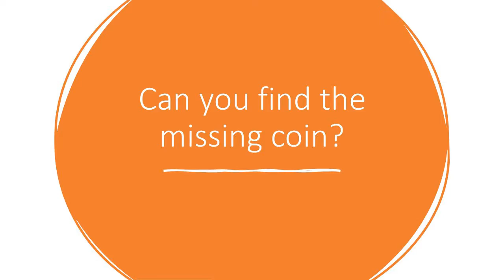God cares - The lost coin